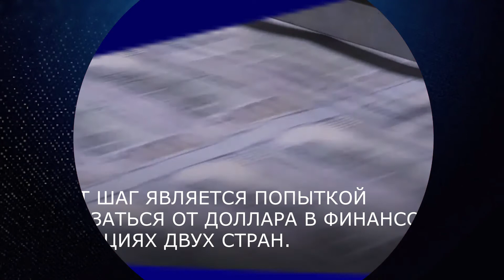Расширение экономического сотрудничества между Ираном и Россией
Иран и Россия подписали инвестиционное соглашение на 40 миллиардов долларов. Эти деньги будут направлены на нефтегазовые проекты Ирана.

Иран и Россия также пытаются исключить доллар из своих взаимных торговых сделок.